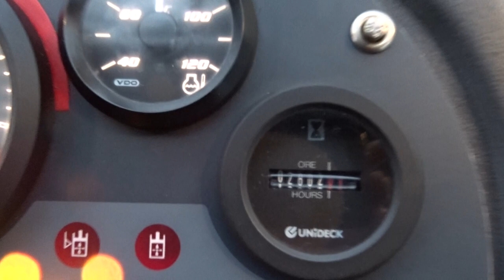Dulevo 5000 Evolution Euro 5 Bj 2011 Hochentleerung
90530 Wendelstein